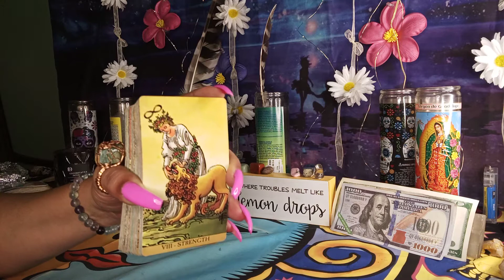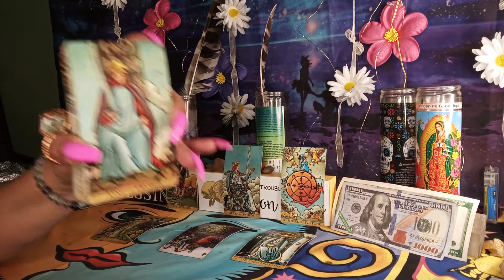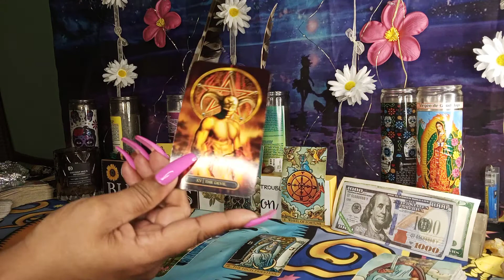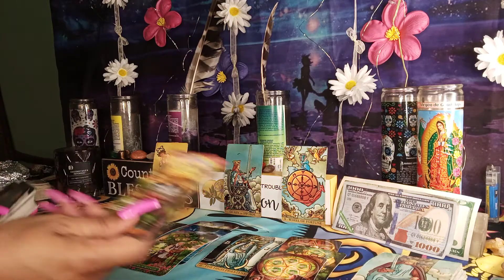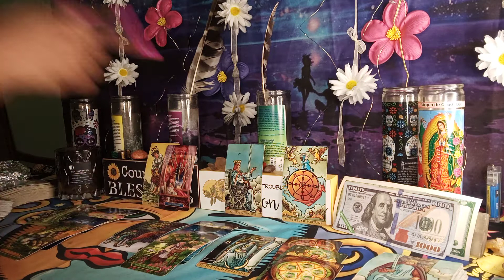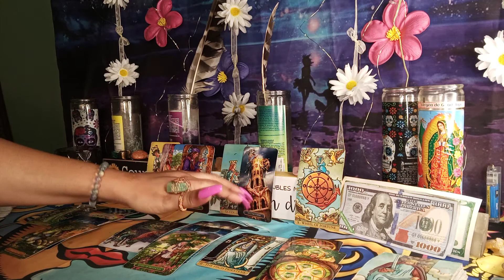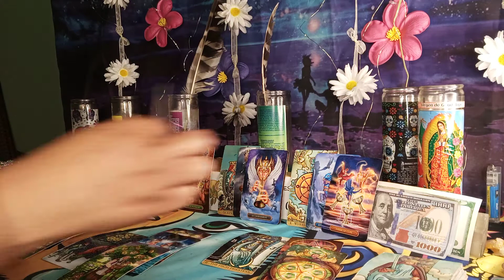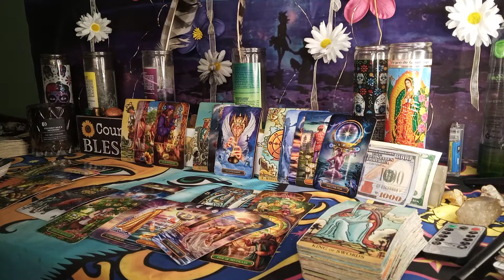SCORPIO HOW DOES UR PERSON FEEL ABOUT U..YOU DON'T LOVE ME ANYMORE BUT I STILL LOVE YOU 😢💞💞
SCORPIO LOVE READING.. SCORPIO PERSON FEELS LEFT OUT OF YOUR LIFE.